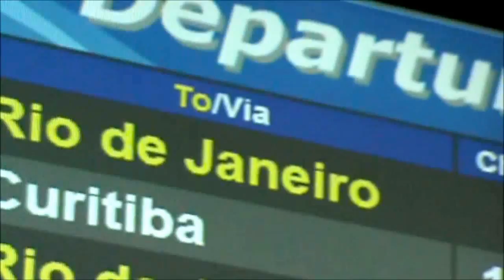DECOLAGEM QANTAS AIRWAYS DE FOZ DO IGUAÇU Boeing 747-48E VH-OEB 28/04/2013.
Aeroporto Internacional de Foz do Iguaçu/Cataratas recebeu na manhã de domingo, 28 de abril, o avião mais conhecido da história da aviação civil. O Boeing 747/400 da empresa Australiana Qantas Airways aterrissou em Foz do Iguaçu às 10h30 trazendo 220 turistas australianos.
 Airline: Qantas
Flight: QFA6034
Aircraft: Boeing 747-48E (B744)
Reg: VH-OEB